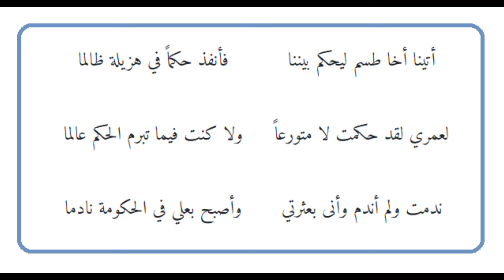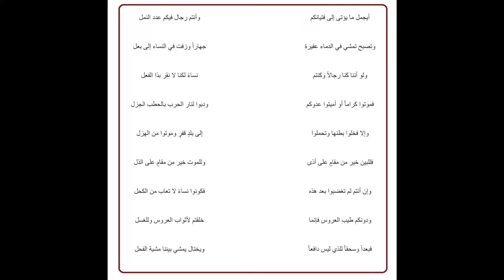أيام العرب 2 : معركة جديس و طسم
من أيام العرب في الجاهلية المعركة التي دارت بين قبيلتي جديس و طسم و هما من قبائل اليمامة حكمهما ملك ظالم من طسم اسمه عمليق و من القصص التي تبين ظلمه أن امرأة طلقها زوجها و اختلفا فيمن يكفل ابنهما الوحيد ، فحكم عمليق بأن يكون الولد من غلمانه و تباع المرأة في سوق العبيد فيعطى زوجها السابق خمس ثمنها و هو يباع فتعطى عشر ثمنه
قالت المرأة قصيدة هجاء وصفت فيها ظلم عمليق و ندامتها و زوجها على الاحتكام له فعندما سمع عمليق الأبيات غضب غضباً شديداً و أمر بألا تزوج فتاة من جديس الا و يدخل بها قبل زوجها و سرى هذا القانون الظالم على كل نساء القبيلة حتى اغتصب الشموس و هي عفيرة بنت عباد في يوم عرسها فخرجت من عنده تبكي و قد مزقت ثيابها و كشفت عورتها و هجت قومها بأبيات تصفهم بأنهم عديمي الرجولة و الشرف و الغيرة لأنهم قبلوا هذا الذل و الهوان و العار لنسائهم
عندما علم أخوها الأسود بذلك ثارت حميته و قد كان من قادة جديس فاجتمع بقومه و قرروا القضاء على عمليق و قبيلته بخطة ماكرة ... أعد الأسود وليمة كبيرة دعى اليها عمليق و كل قبيلة طسم فلبوا الدعوة و عندما باشروا بتناول الطعام أخرج مقاتلو جديس أسلحتهم التي دفنوها في الرمال و قتلوا عمليق و الطسميين الحاشية و الجنود و حتى العبيد أبادوهم جميعاً و لم يبق منهم الا قليلٌ هربوا لاجئين الى مملكة حسان بن تبع في اليمن